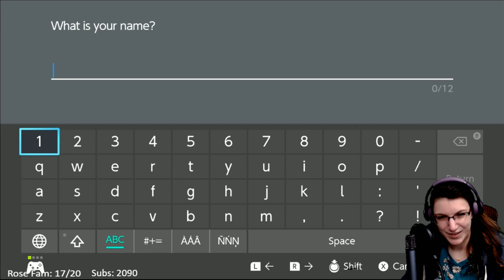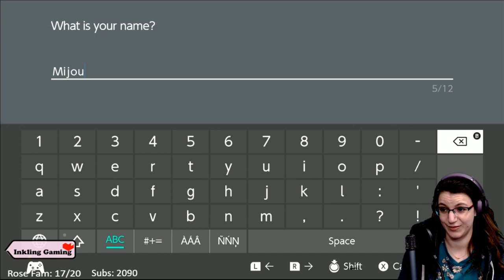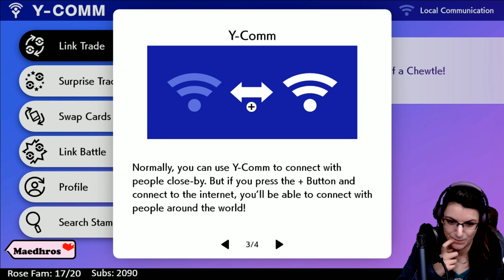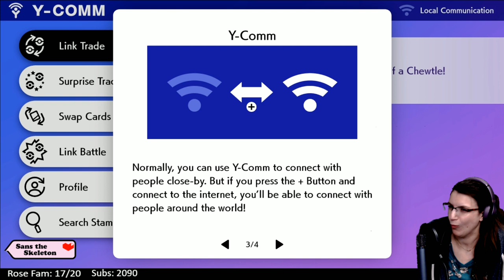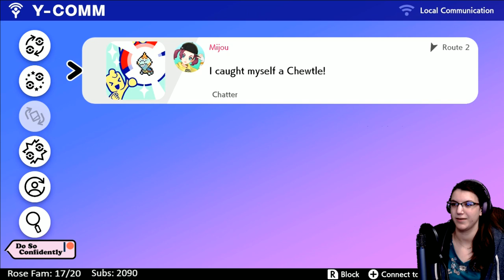Pokemon Sword - First Look Live!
I can't wait to start catching Galar region Pokemon!

--Rules!--
1. No Promoting/Advertising Content.
2. No being rude to me or other viewers or otherwise being a craphead.
3. No Spam please!

A Giant Thank You to my Patrons for all the support!
Danyverse
Do So Confidently
Maedhros77
Phillyy
Reala
RPG Industries
Sir Josh